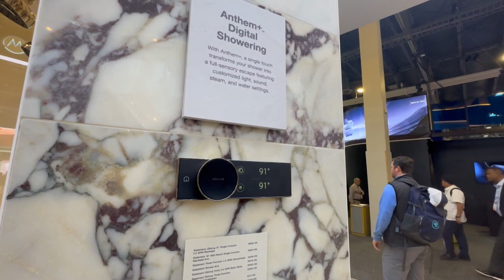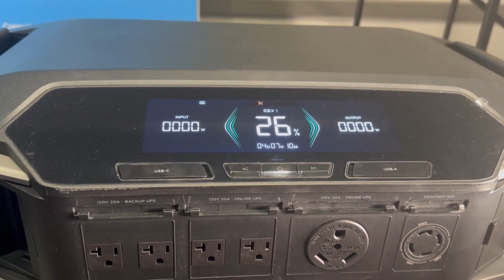Consumer Electronics Show 2024: Home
Several companies showed off robots. The LG Smart Home AI Agent greets homeowners at their door, watches their homes while they are away, and can even call emergency services if you have a medical emergency while you are home alone.